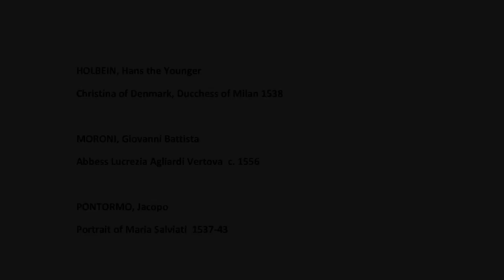The Widowes Myte - Antony Holborne - Galliard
More Antony Holborne
Pavans, Galliards, Almains and other Short Aeirs  1599

ernst stolz